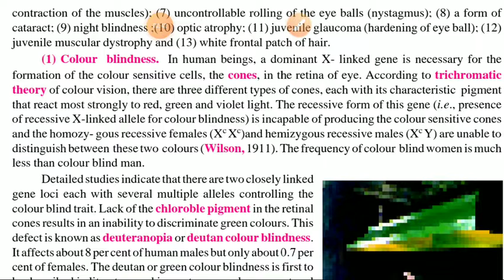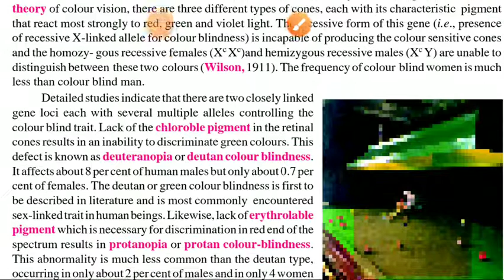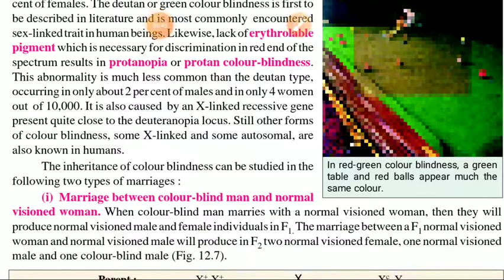colour blindness inheritance pattern